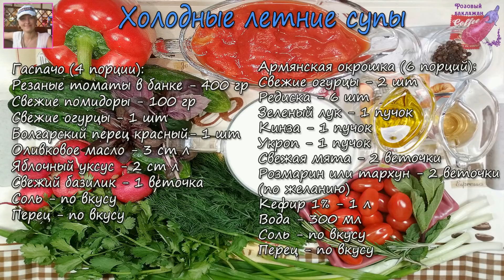Самый модный ХИТ сезона! Гаспачо и Армянская окрошка.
ХИТЫ летнего сезона - ВЕЛИКОЛЕПНЫЕ ХОЛОДНЫЕ СУПЫ! Испанский Гаспачо и Армянская окрошка на кефире. Самые классические и простые рецепты холодного томатного супа Гаспачо и постной Армянской окрошки.
До чего же они прекрасны! Особенно в жаркий летний день! Невозможно сказать какой из них лучше))) Попробуйте сравнить их по вкусу)))

Продукты

Гаспачо (4 порции):
Резаные томаты в банке - 400 гр
Свежие помидоры - 100 гр
Свежие огурцы - 1 шт
Болгарский перец красный- 1 шт
Оливковое масло - 3 ст л
Яблочный уксус - 2 ст л
Свежий базилик - 1 веточка

Армянская окрошка (6 порций):
Свежие огурцы - 2 шт
Редиска - 6 шт
Зеленый лук - 1 пучок
Свежая мята - 2 веточки
Розмарин или тархун - 2 веточки (по желанию)
Кефир 1% - 1 л

Наслаждайтесь вкусом!
Приятного аппетита!

Присылайте фото блюд, которые Вы приготовили по нашим рецептам, на электронную почту